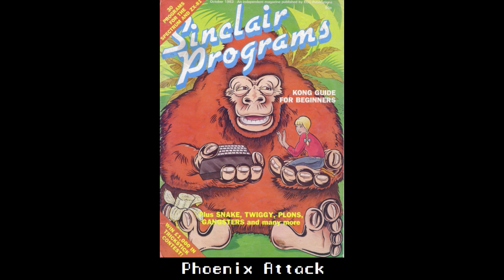Phoenix Attack for the ZX81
Game description:

Phoenix Attack is a type-in, fixed-screen shoot'em up. The goal is to prevent the UFO that always moves from the left to the right landing on the bottom, as well as destroying the descending aliens and eventually the mothership. The mothership can only be destroyed if the top-left corner blinks.

If an alien lands on the player's turret or an UFO gets to the bottom the game is over. The player has only one life.